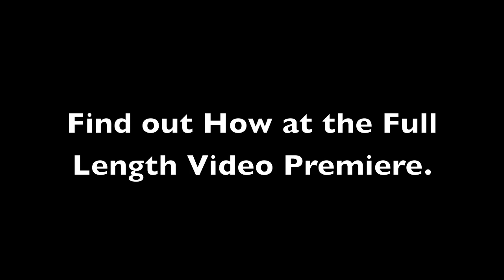Overlooked Poverty 2nd Movie Trailer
Overlooked Poverty Trailer. Come join me at Parkside Bible Church on Wednesday June 15th for the premiere of the full length video. This is a project for Black River Public School. Come learn about poverty in Holland Michigan and what is being done to prevent it and what needs to be done.